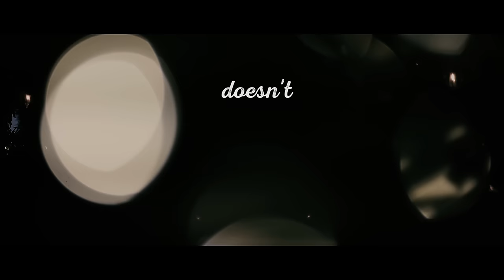Kristian Bush: "Thinking About Drinking For Christmas" [Official Lyric Video]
Tis the season! Fill it up, y'all.

Follow on Twitter and Instagram @kristianbush

A Cylent Media Production
cinematography - Cy Abdelnour
editor - Nicolas Ureño